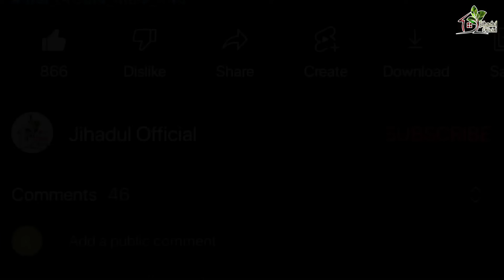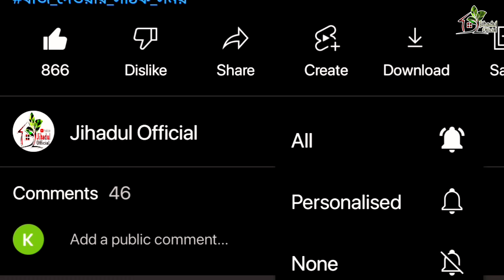৩০ কেজি ওজনের টার্কি সম্ভব😱? একটা মুরগিতে ১৩০০ টাকা লাভ | টার্কি মুরগির খামার | Turkey murgi palon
৩০ কেজি ওজনের টার্কি সম্ভব😱?  একটা মুরগিতে ১৩০০ টাকা লাভ | টার্কি মুরগির খামার | Turkey murgi palon

লোকেশনঃ রাজমান, উল্লাপাড়া,সিরাজগঞ্জ।

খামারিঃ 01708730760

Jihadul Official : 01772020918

আমাদের দেশের প্রেক্ষাপটে ব্ৰয়লারের একমাত্র বিকল্প হতে পারে টার্কি (Turkey)। না, আমি Turkey (তুরস্ক) দেশের কথা বলছি না। এই নামের একটি পাখিও আছে। আজ আর নতুন করে টার্কির পরিচয় করিয়ে দিব না। বাংলাদেশের অনেক অঞ্চলেই আছে, তবে বেশিরভাগ-ই সৌখিন খামারি বা পাখি প্রেমীরাই পালন করেন। কিন্তু ওই পর্যন্তই, শুধুই সৌখিনতা। যেখানে সাড়ে চার থেকে পাঁচ কোটি টার্কি Thanks Giving Day তে একদিনেই শুধুমাত্র আমেরিকানরা খেয়ে ফেলে। আমাদের দেশেও আয়োজন করে খায়। টার্কি আমাদের দেশে এখনো বিত্তবানদের খাদ্য তালিকায় যোগ হয়নি, এটি এখনো(Royal Food) রাজকীয় খাবারের মর্যাদায়-ই আছে। এর কারণ টাকা থাকলেও আপনি হাটে বাজারে দেশের সর্বত্র যখন খুশি পাচ্ছেন না। অথচ একটুখানি সচেতনতা, সদিচ্ছা এবং ক্রেতা-বিক্রেতার পারস্পরিক অংশগ্রহণে এই টার্কিই হয়ে উঠতে পারে আত্মকর্মসংস্থানের মাধ্যম, নিরাপদ ও সহজলভ্য মাংসের যোগান, সর্বপরি ব্যাপক উৎপাদনের মাধ্যমে বৈদেশিক মুদ্রা আয়ের উপায়।
টার্কি পালন নতুন সম্ভাবনার হাতছানি

🦃 কম চর্বিযুক্ত, তাই সব বয়সী মানুষের ও রোগীদের জন্য উপাদেয়।
🦃প্রোটিনের পরিমাণ সর্বাধিক, শতকরা ২৪-২৫ ভাগ। অপরদিকে মুরগির মাংসে প্রোটিন মাত্র ২২ ভাগ ও গরুর মাংসে ২০ ভাগ।
🦃কোলেষ্টরলের মাত্রা প্রায় (০) শূণ্য ভাগ। অপরদিকে গরুর মাংসে কোলেষ্টরল রয়েছে ২৪ ভাগ, খাসির মাংসে ২৩ ভাগ ও মুরগির মাংসে ৫ ভাগ।
🦃অধিক পরিমাণ আয়রন, জিংক, পটাসিয়াম, ফসফরাস ও বি৬ থাকে, যা শরীরের জন্য ভীষণ উপকারী।
🦃টার্কির মাংসে এমাইনো এসিড ও ট্রিপটোফ্যান অধিক পরিমাণে থাকে বিধায় এটি শরীরে রোগ প্রতিরোধ ক্ষমতা বৃদ্ধি করে।।

সহজ ভাবে বিস্তারিত করা আছে।  আশা করি ভিডিও দেখার পরে সহজেই বুজে যাবেন।

ভিডিওটি ভালো লাগলে অবশ্যই একটি লাইক দিবেন এবং পরবর্তীতে আরো নতুন নতুন ভিডিও পেতে অবশ্যই চ্যানেলটি সাবষ্ক্রাইব করবেন, ধন্যবাদ।

সুপ্রিয় দর্শক আপনাদেরও যদি এরকম কোন সফলতার গল্প থাকে তাহলে আমাদের জানাতে পারেন। আমাদের Jihadul Official {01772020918} টিম চলে যাবে আপনার কাছে। ধন্যবাদ।